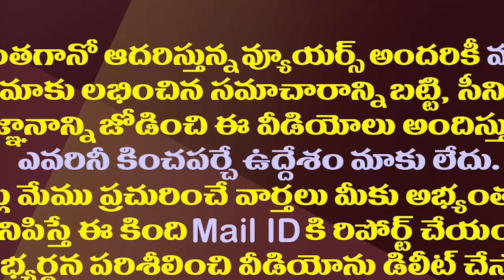ఏపీలోనూ పార్టీ పెడతారా..వైఎస్ షర్మిల ఆన్సర్ ఇదే| YS Sharmila Clarity About Party Expansion Into AP